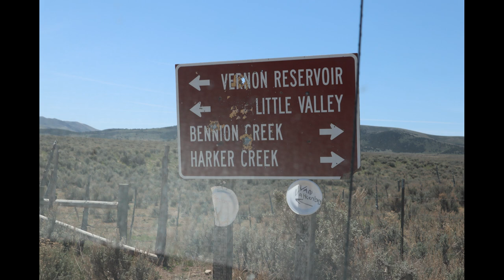Vernon Reservoir, Utah. Day Trip. | TheRVAddict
We went looking for campsite possibilities @ Vernon Reservoir, near Vernon Utah. Taking a day trip on Mothers Day weekend we certainly were in for a surprise. Hope you enjoy the Video.